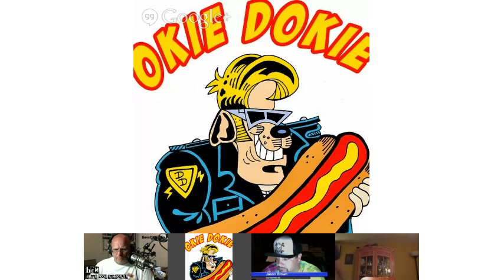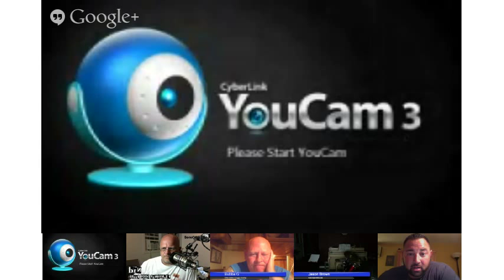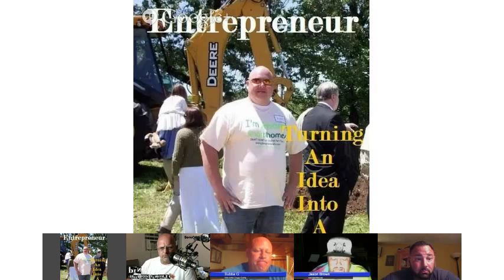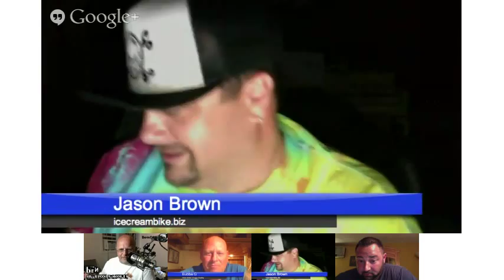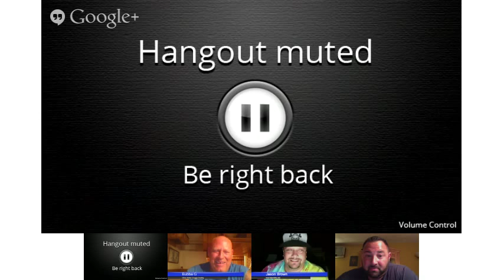003 Street Food Vendor TV - Starting With Nothing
003 Street Food Vendor TV - Starting With Nothing